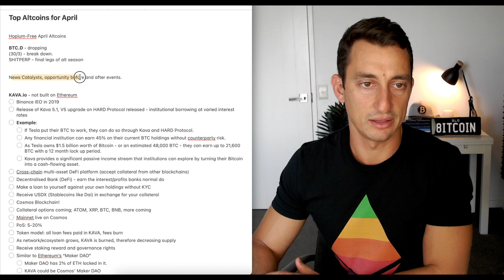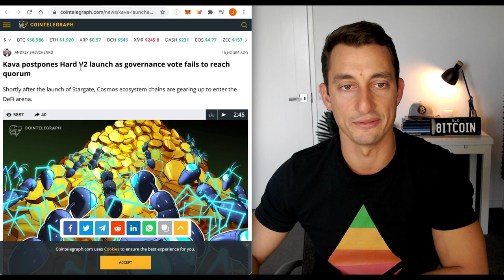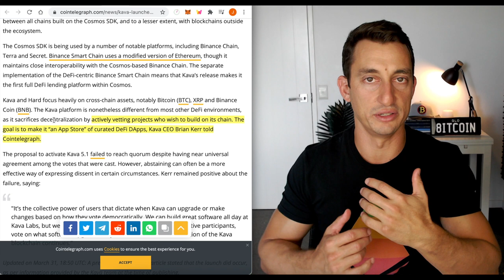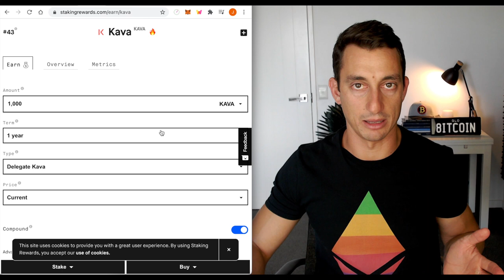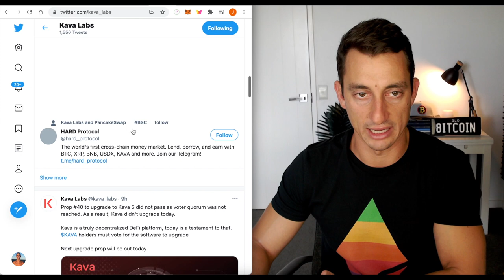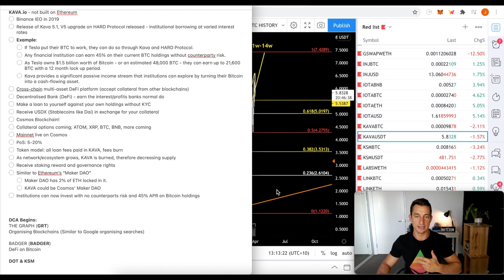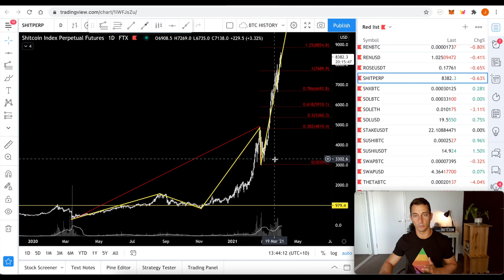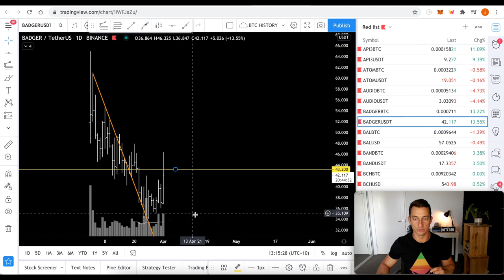BREAKOUT ALTCOINS TO WATCH IN APRIL! Plus Dollar-Cost Average into These Cryptos 🚀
These altcoins are showing great signs of a break out soon in what could be the last run in alt season (for now!). In today's video, we cover 3 cryptos in detailed chart analysis along with mentioning Polkadot and Kusama. We have covered all of these cryptos in previous videos. It's important to review coins time and time again so we keep up to date with them.

Plus two (2) honourable mentions as always: $TVK & $BNB! 🚀

⏰ Timestamps ⏰
00:00 Hopium-Free April Altcoin Coins
00:37 KAVA.io News and Explanation
07:54 KAVA.io Price Chart Analysis
11:34 Bitcoin Dominance and ShitPerp Charts
13:18 The Graph (GRT) Price Chart Analysis
14:47 Badger (BADGER) Price Chart Analysis
15:40 5 Altcoins for April Summary